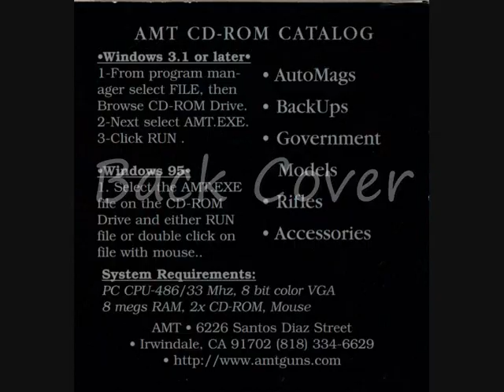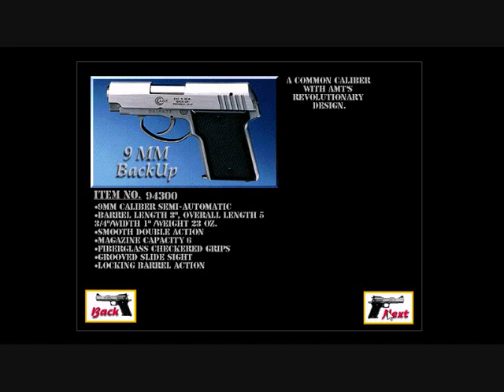AMT CD-ROM Catalog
This is the AMT CD-ROM Catalog, it was designed for Windows 3.1 & Windows 95.

The CD-ROM totals 80MB.